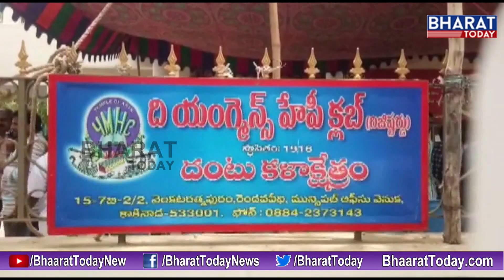Commissioner & Municipal Administrator Kanna Babu Holds Meeting With Municipal Officers ll Kakinada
Commissioner And Municipal Administrator Kanna Babu Holds Meeting With Municipal Officers ll Kakinada